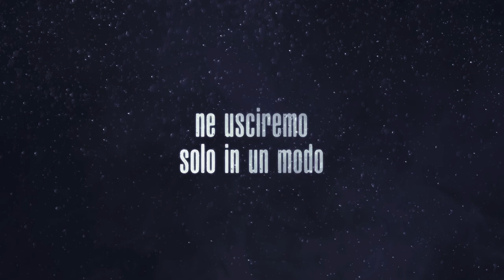Trailer 2 - A Riveder Le Stelle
Dal 3 Marzo 2022 - AL CINEMA -

Italia, 73 minuti, Colore.
Prodotto e Distribuito da Obiettivo Cinema s.a.s.

Con Giuseppe Cederna, Maya Sansa, Franco Berrino, Stefania Fenoglio, Valter Felsini, Emiliano Pedroli, Lorenzo Giordano, Marco Domenicale.

Regia di Emanuele Caruso
Scritto da Emanuele Caruso, Marco Domenicale
Fotografia di Corrado Morando
Musiche di Remo Baldi
Casting Sara Patti
Produttore Esecutivo Lucio Linaro
Organizzatore Generale Chiara Fiorini

SINOSSI:
Un documentario concepito come una vera e propria lettera al futuro dell’umanità. Abbiamo immaginato un futuro in cui l’uomo, alla fine, non è riuscito a preservare il proprio pianeta. Allora, a chi, guardando indietro al nostro presente, ci chiede come abbiamo potuto permetterlo, rispondiamo con questo viaggio/documentario. Per far capire loro chi eravamo e soprattutto come agivamo. Un gruppo di 6 persone che non si conoscono, fra cui gli attori Giuseppe Cederna (protagonista del film Premio Oscar Mediterraneo, 1990), Maya Sansa (La Meglio Gioventù, 2002 – L’uomo che Verrà, 2010) e il medico luminare Dottor Franco Berrino, lasciano le loro case, i loro telefoni e le loro comodità e si avventurano, in un viaggio di 7 giorni a piedi, attraverso la Val Grande, l’area wilderness più grande d’Europa. Oltre 150 km² di sola natura. Soli, con i propri zaini e i propri pensieri, immersi in un mondo primordiale e lontani dalla società che li ha plasmati, avranno il compito di rispondere a quella domanda che dal futuro ci viene fatta. “Come abbiamo potuto permetterlo?” Una domanda, la cui risposta ci riguarda tutti…